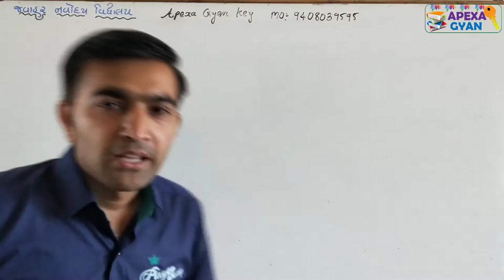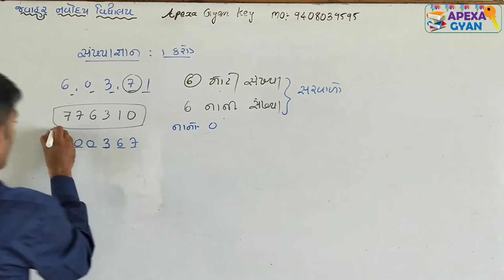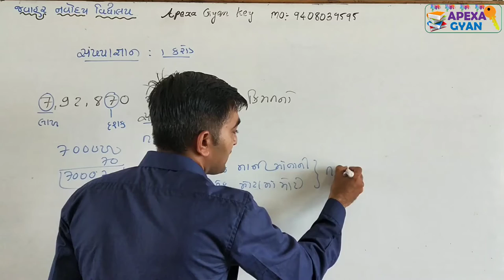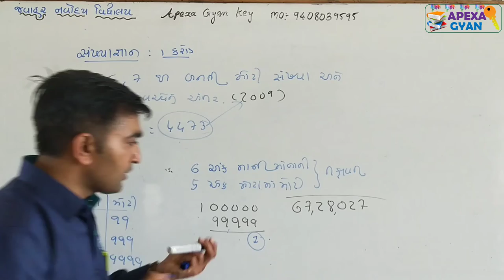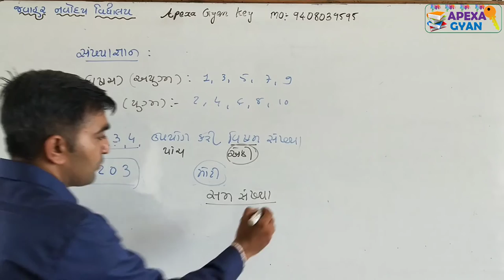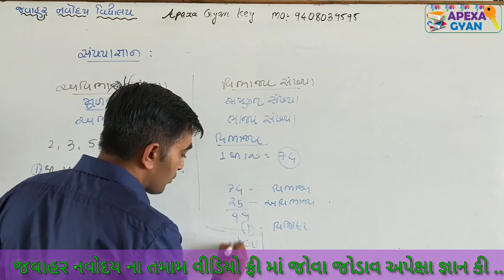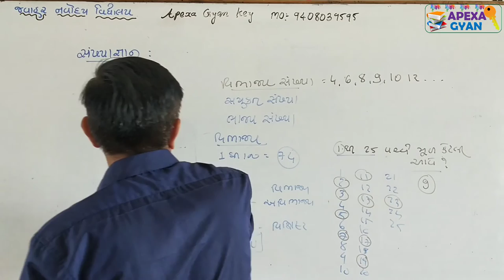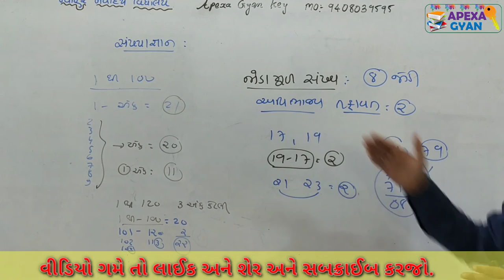જવાહર નવોદય ના Most IMP Question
નમસ્તે મિત્રો,આજે આ વીડિયો માં જવાહર નવોદય વિદ્યાલય ની પરીક્ષા ને ધ્યાન માં રાખીને ખાસ રિવિઝન સ્વરૂપે આ ભાગ 1 સમજવોનો પ્રયાસ કરીશું.
આ વીડિયો માં જવાહર નવોદય માં પૂછાયેલા પ્રશ્નોના ઉકેલ સમજવાનો પ્રયત્ન કરવામાં આવ્યો છે.
સંખ્યા જ્ઞાન ના આધારે કેવા પ્રકારના પ્રશ્નો પૂછાય શકે તે સમજવાનો પ્રયત્ન કરવામાં આવ્યો છે.